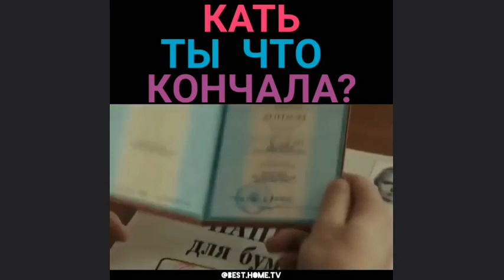Анна Котова: «Я бы всех достала»